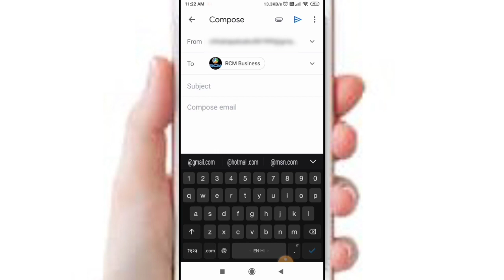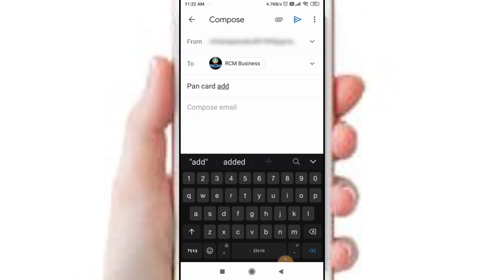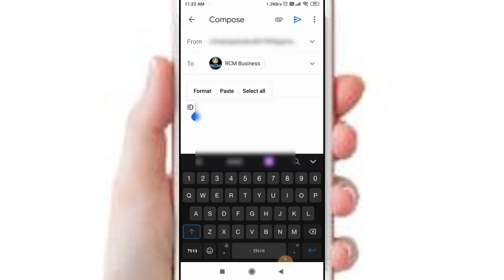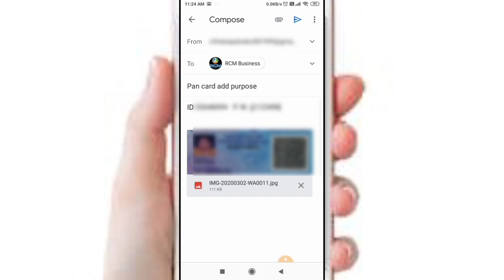How to add pan card in rcm ID !! rcm में PAN CARD कैसे जोडे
How to add pan card in rcm ID !! rcm में PAN CORD कैसे जोडे

in this video I add pan card in rcm business